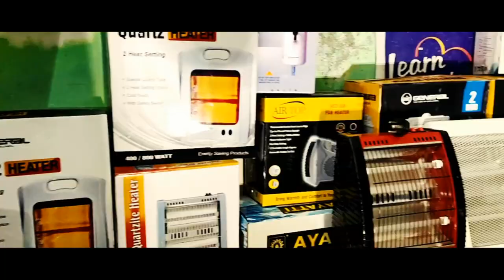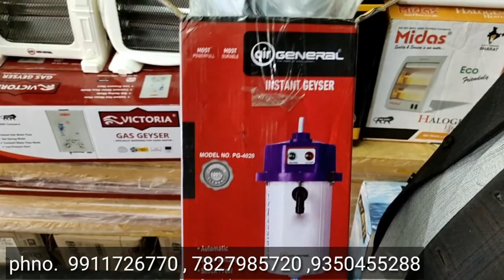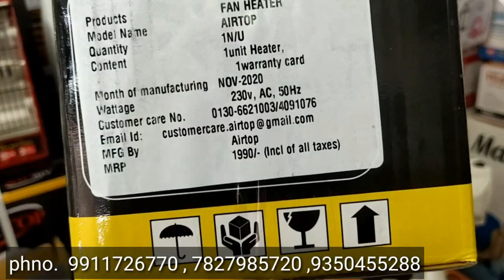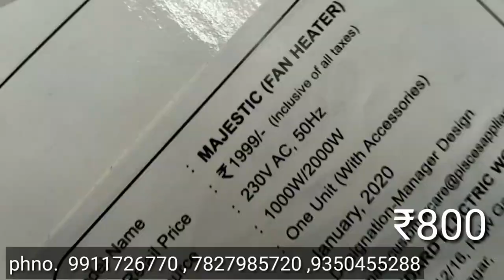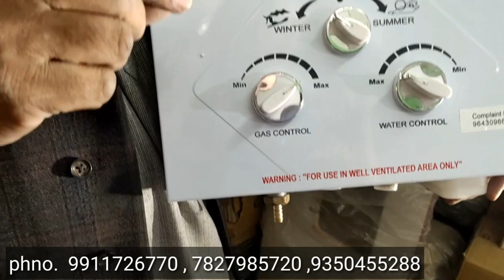Room heater | cheapest room heater shop | wholesale winter appliances ¦ water heater danishvlogs 😱😱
best room heater for health
best room heater india
best room heater for baby
best room heater in india 2019
best oil heater

best room heater
room heateR
budget room heater
best room heaters revieW
orpat oeh-1220
room heate0r under 2000 ,
best heater ,
orpat room heater review ,
room heaters review ,
room heater with fan ,
cheap room heater ,
Orpat OEH-1260 Room Heater ,
Orpat OEH-1220

home appliances wholesale market in delhi
electronic market in sadar bazar delhi
electrical shops in sadar bazar delhi
kitchenware wholesale market in delhi
kitchen appliances market overview
kitchen appliances market in india 2018
small kitchen appliances market size
kitchen appliances industry analysis in india pdf
home appliances market in india 2018
hhome appliance market share 2017
us kitchen appliance market
home appliances market in india 2019
kitchen appliances market size
small appliance industry statistics
industry profile of kitchen appliances
us appliance market share 2018
home appliance market share 2018
appliance market research
cloth market in sadar bazar delhi
sadar bazar jewellery market
sadar bazar delhi weekly off day
sadar bazar delhi online shopping
sadar bazar delhi cantt
Radiant room heaters) , Oil heaters , Oil filled room heaters , Halogen heaters , quartz heater , Convection room heaters , Fan heaters
ARFA ELECTRONIC SHOP
DELHI 110095 , DILSHAD GARDEN ,
NEW SEEMAPURI  ,DDA QUATER , KE SAAMNE